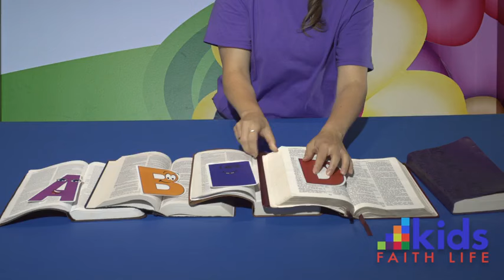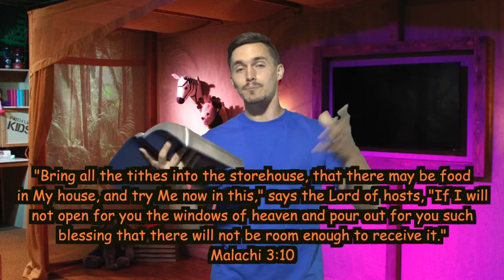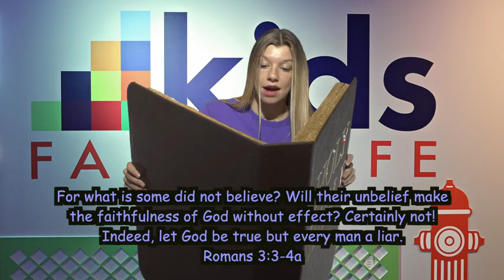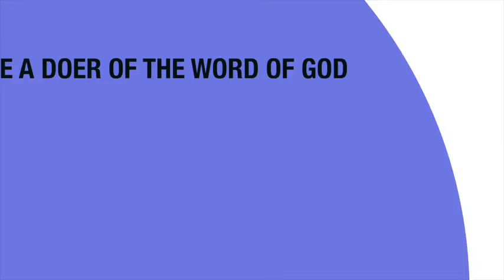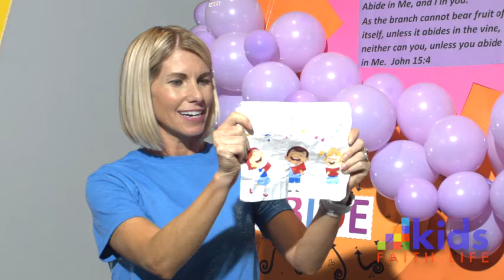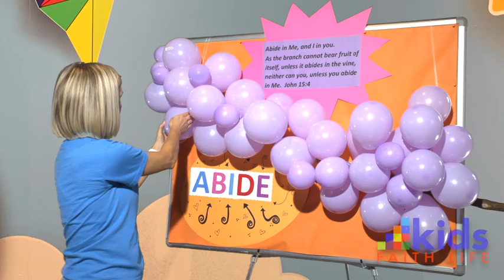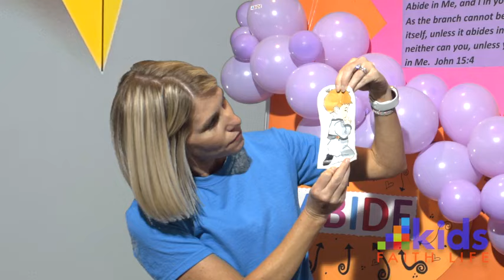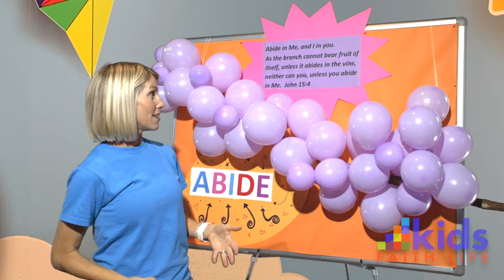Lesson 245: Real Faith: Abide In Him Pt 2